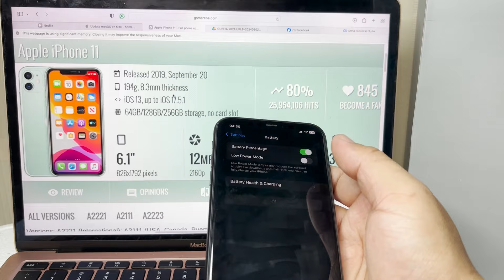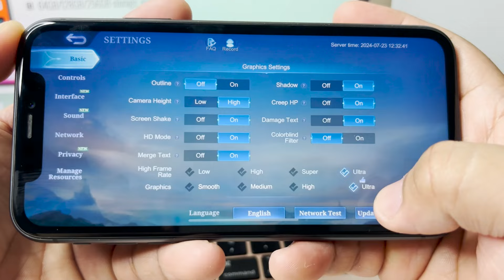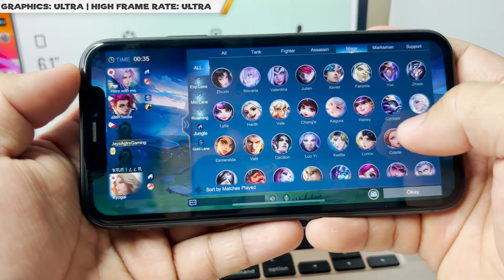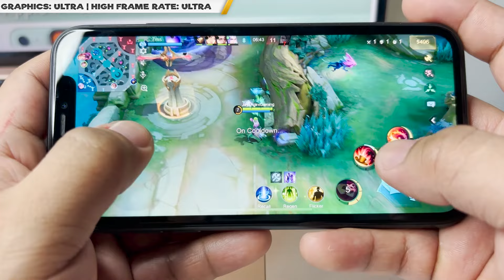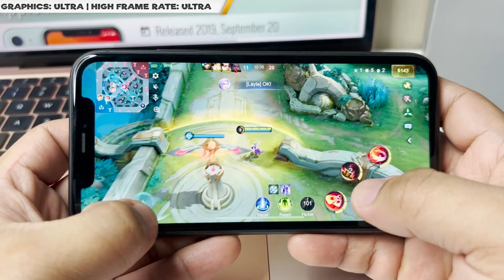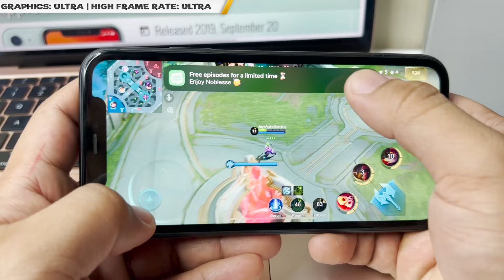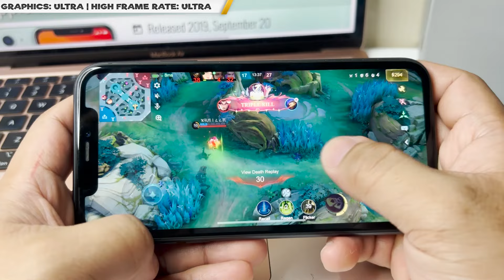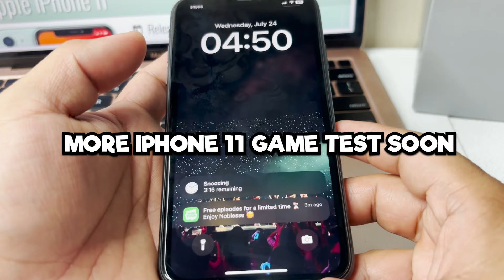Mobile Legends: Bang Bang Game Test on iPhone 11 in 2024? | (ULTRA GRAPHICS & HFR) WHAT? WOW! 🔥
Let's try Mobile Legends: Bang Bang on iPhone 11. How's the quality in Ultra Graphics and High Frame Rate Setting this 2024? Let's go and find out!

Recording Camera: iPhone 15 Plus
Used Phone:   iPhone 11
Editing Software: Adobe Premiere Pro